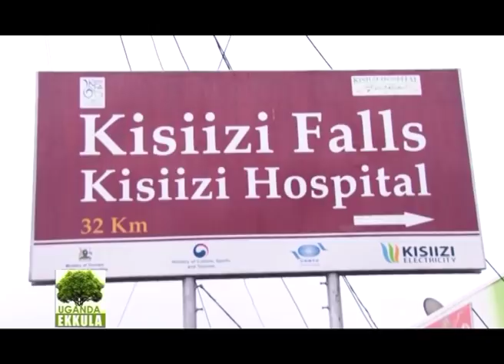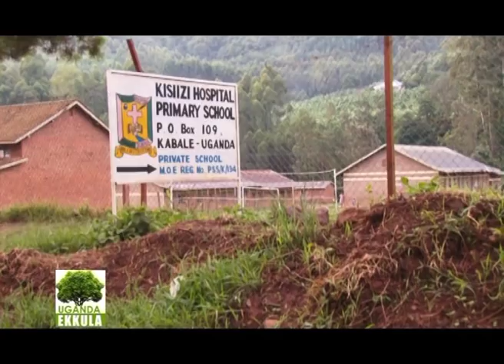Uganda Ekkula: Ebiyiririro bya Kisiizi Part A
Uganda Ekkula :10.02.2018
Presenter: Herman Kalanzi